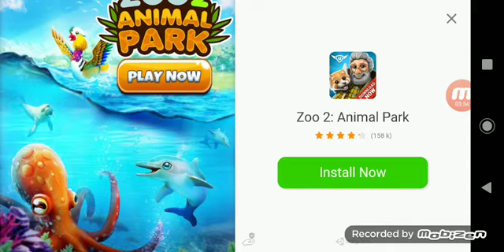Playing Wildcraft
It is a fun game LIKE and I didn't mean to say the name again-w- and don't MIND MY MOTHER IN THE BACK